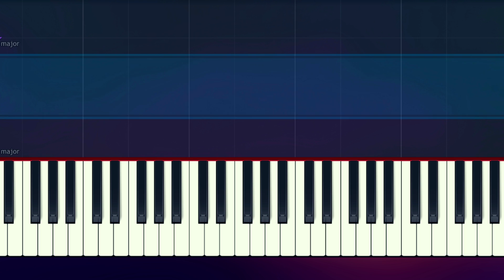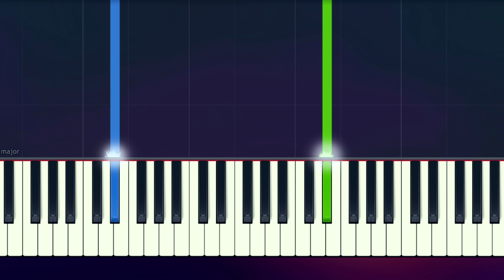Joji - SLOW DANCING IN THE DARK 100% EASY PIANO TUTORIAL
How To Play  SLOW DANCING IN THE DARK by Joji 100% EASY PIANO TUTORIAL